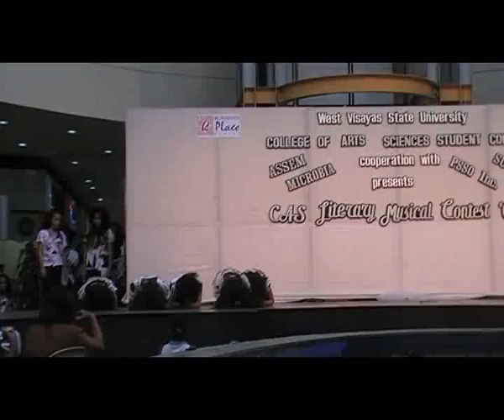THEATRICAL MODERN DANCE-PSSO INC.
THEATRICAL MODERN DANCE-PSSO INC. THE WINNING (dance) PIECE of POLITICAL SCIENCE STUDENTS' ORGANIZATION/PSSO INC. during the WEST VISAYAS STATE UNIVERSITY COLLEGE of ARTS AND SCIENCES LITERARY MUSICAL CONTEST.